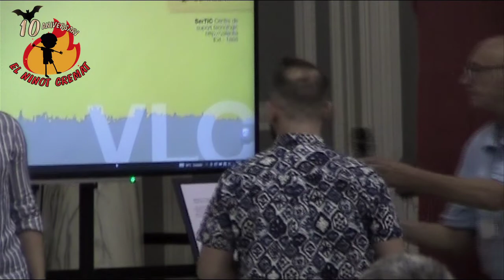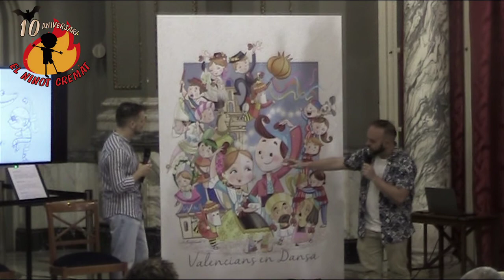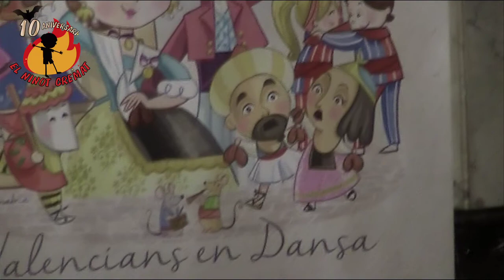FALLAS 23.PROYECTOS MUNICIPALES